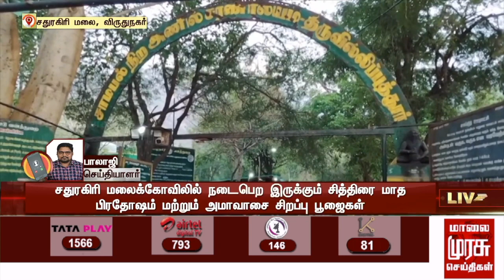சதுரகிரி மலைக்கோவிலில் பிரதோஷம் & அமாவாசை சிறப்பு பூஜைகள் | பக்தர்கள் சாமி தரிசனம் செய்ய அனுமதி